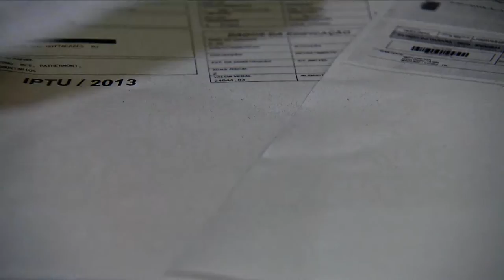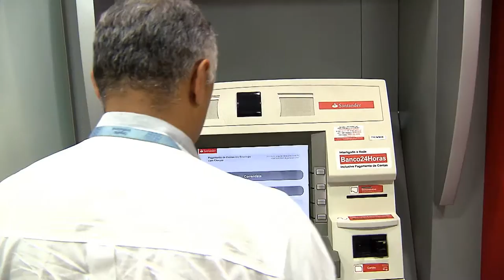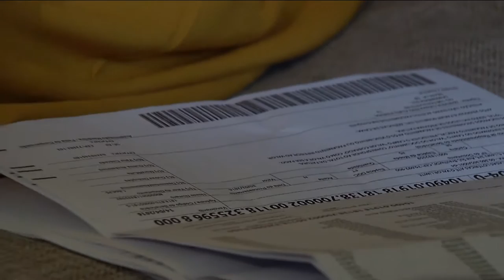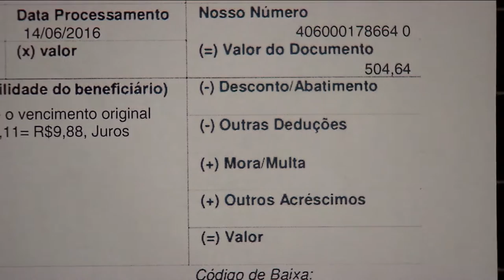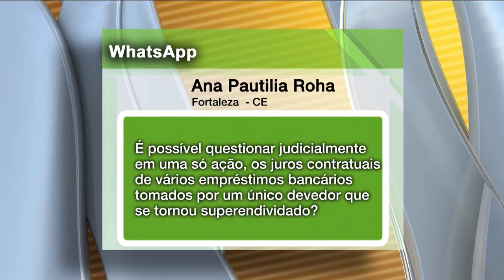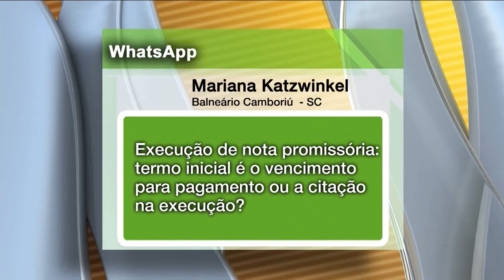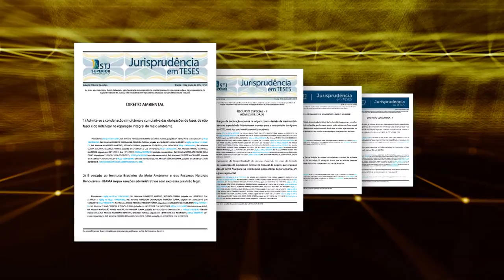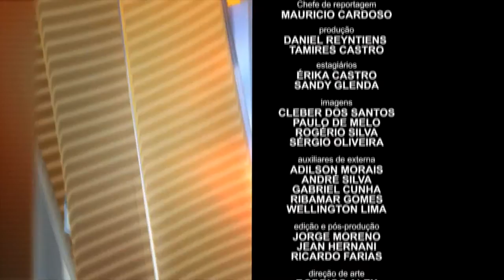STJN nº 138: Juros (14/01/2017)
Durante este mês de janeiro, o STJ Notícias reprisa entrevistas com temas mais comentados pelos telespectadores durante o último semestre. Nesta edição, o tema central é superendividamento.  A justiça pode ajudar a quem tem dívidas acumuladas? É possível driblar os juros? O advogado Israel Mascarenhas respondeu dúvidas no estúdio.
Além disso, a edição explica decisões tomadas pelos ministros do tribunal da cidadania. Entre elas a que garante o fornecimento de serviços essenciais a quem precisa deles para sobreviver.